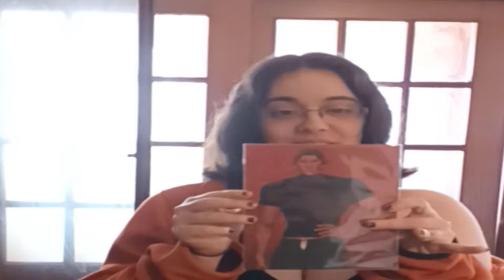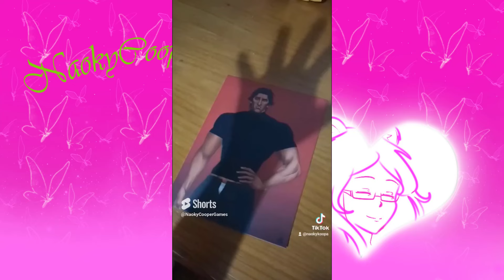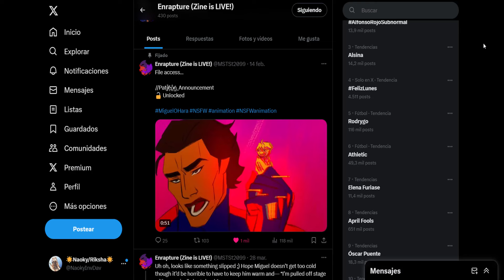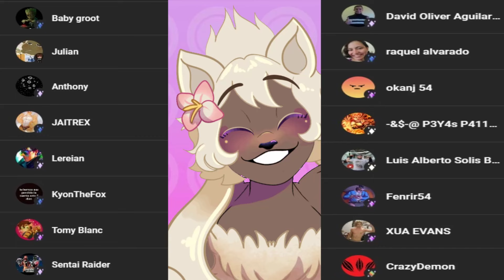EL AMOR DE NAO LLEGO MUY LEJOS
Hola chicos! Aqui les presento mis cosillas de Miguel!

A lo largo de este tiempo me he quedado con unos cuantos productos de Miguel O'Hara o Spider-Man 2099, por mi obvio amor por el tanto de fans como de oficial. Aqui los detalles.

No olviden comprobar a nuestras maravillosas artistas para apoyarlas!

• Mis Redes •